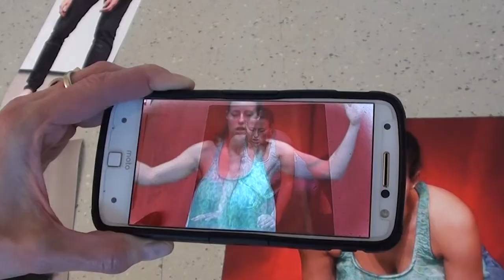CATALYSTS - somatic resonance (2022)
Promo video for the project CATALYSTS - somatic resonance (2022)
CATALYSTS – Somatic Resonance is a choreographic exhibition of somatic body states from the work of Icelandic choreographer Margrét Sara Guðjónsdóttir. The exhibition is a choreography of Mixed Realty technologies, kinaesthetic algorithms, archival material and live bodies. Visitors are invited to download the CATALYSTS app to immerse themselves in the resonant states of the dancers informed by Guðjónsdóttir’s deep tissue release practice “FULL DROP into the Body”. States of affective potential arise from awakening latent energies over time, across media and flesh, expanding what dance can be and how bodies can remember.

This work is created by an interdisciplinary team of artists and researchers and is an intervention into the tensions and potential of current digital cultures. It participates in ongoing discussions around the expanded choreographies of interconnectivity of mediated bodies, healing, feminism, notions of energetic citizenship, AI and the pathology of the wider social-political body within our own bodies. Visitors to the exhibition carry the states from this choreographic exhibition outwards, like ripples in a collective somatic field.

CATALYSTS – Somatic Resonance will première 24-28 Feb 2022 at the Institute for Cultural Inquiry, Berlin.

Collaborators:
Margrét Sara Guðjónsdóttir: Concept, Choreography, author of performance works and the somatic practice “FULL DROP into the Body” informing the work
Susan Kozel: Philosophy and Archival Concept
Jeannette Ginslov: Affective Video Creation and Visual Concept
Keith Lim: AR/MR/AI Creation and Interactive Technologist
Photos by: Lasse Dahl, Jeannette Ginslov, David Kiers, Eva Schmidhuber, Jens Sethzman
Original video footage: Jeannette Ginslov, Andrea Keiz, Eva Schmidhuber, Jens Sethzman, Antoine Verbièse
Printing of images: Magnus Denker
Original composed soundtracks: Peter Rehberg
Dancers: Louise Dahl, Catherine Jodoin, Annie Kay, Laura Siegmund, Angela Schubot, Marie Topp, Suet- Wan Tsang, Marie Ursin
Production management: Jill Emerson & Till Rothmund
Supported by: Fonds Darstellende Künste with funds from the Federal Government Commissioner for Culture and the Media, co-produced by Data Society Research Program of Malmö University, Inter Arts Centre (Malmö), ICI Berlin, Open Spaces festival Tanzfabrik Berlin, WUK performing arts.